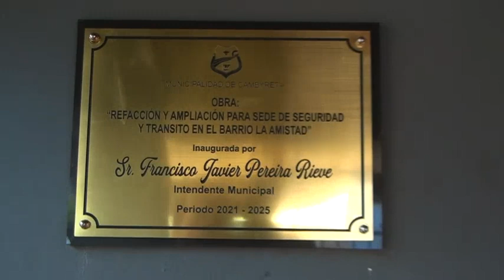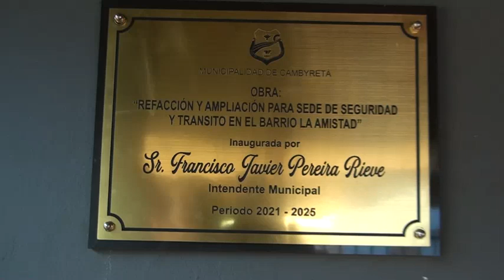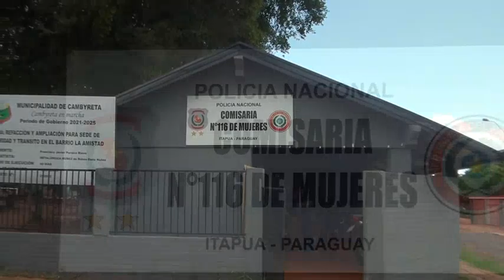Comisaria de mujeres registra 15 aprehendidas desde su habilitación